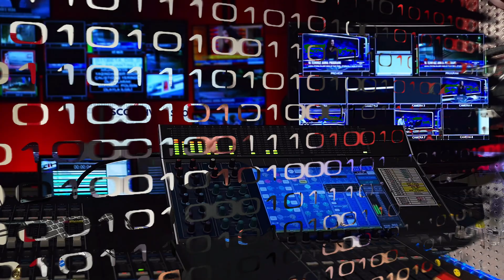The United States senate vote on HFC refrigerants-ESCO News